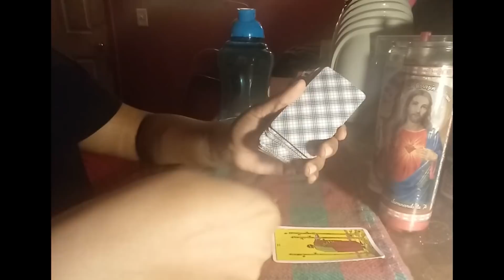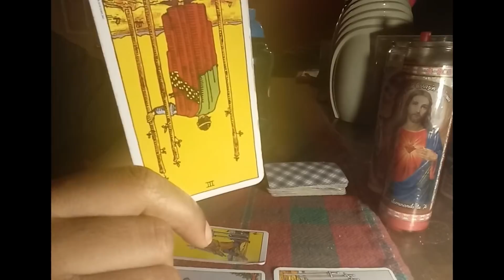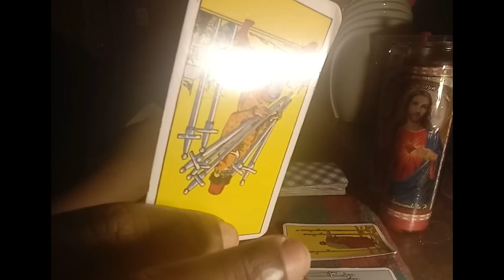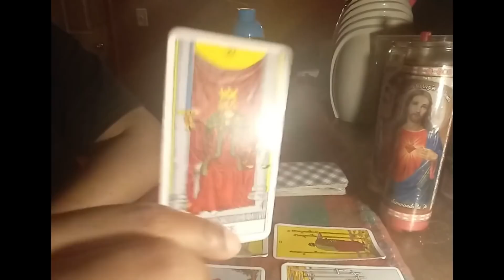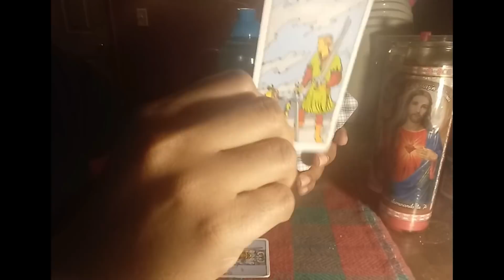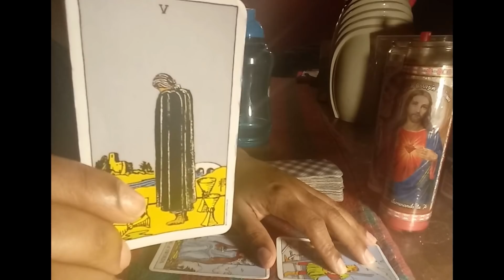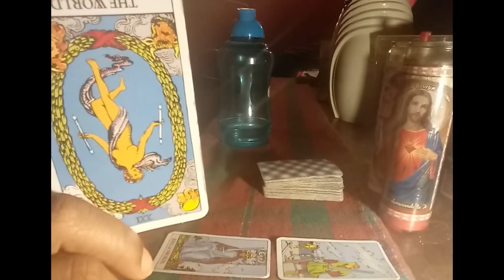Virgo love reading October 15 -31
This reading is general. So it may or may not resonate with you because every virgo is not going through the same thing.

I have multiple deals for everyone. Check them out.